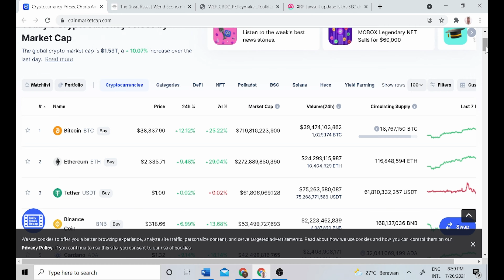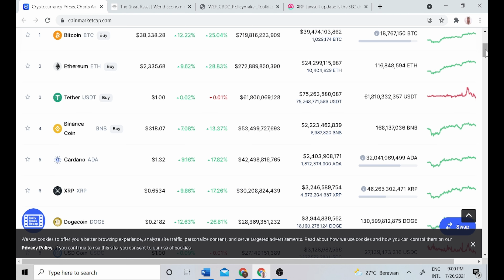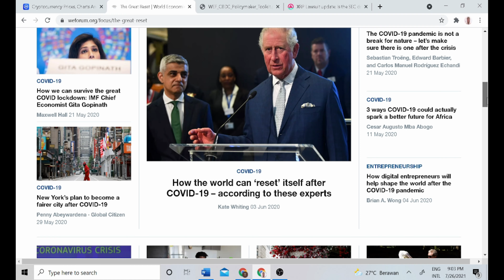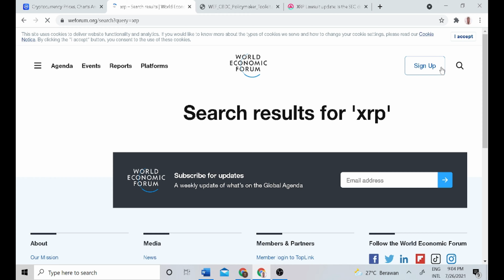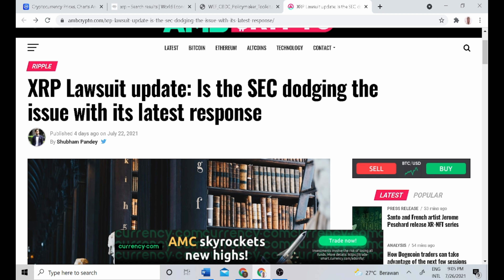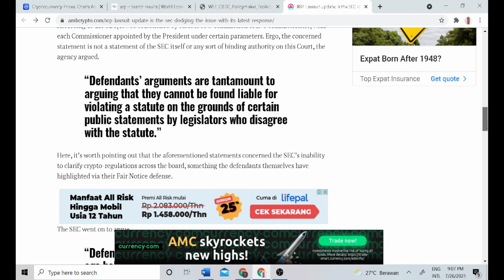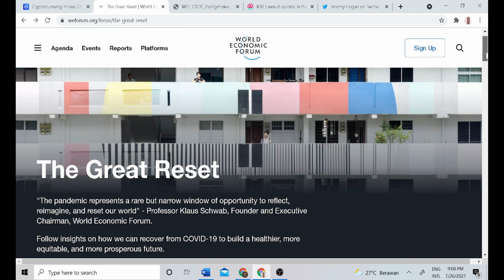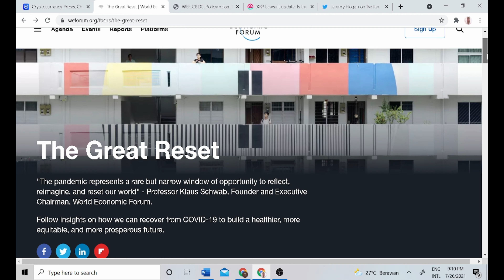The Great Reset and Crypto Connections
Welcome to Conspiracy Crypto where we tie the worlds of conspiracy and crypto together and help you profit!

We lift the lid on the connections and projects that other channels fail to see and help you join the dots to altcoin success!

Get $10 in free Bitcoin and earn up to 8% on idle Crypto assets with Nexo

Cheers and keep it crypto.